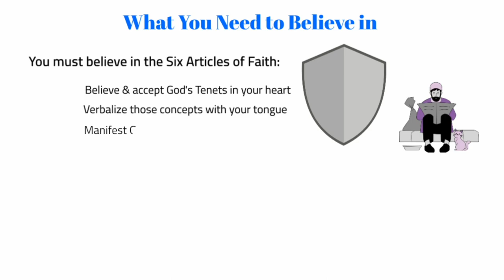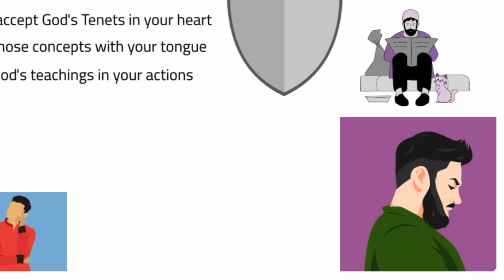What Do Muslims Believe in? (Part 7)